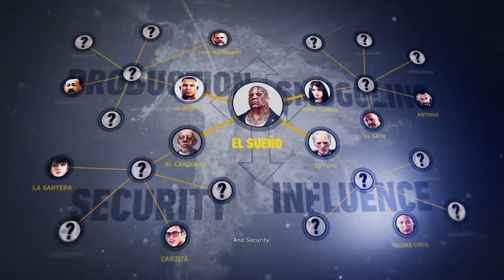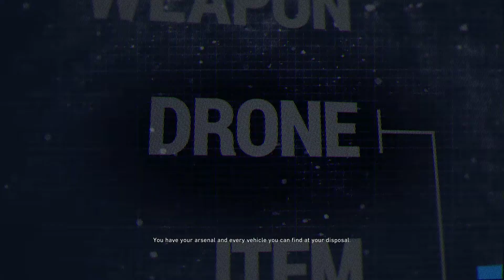Tom Clancy's Ghost Recon Wildlands Intro